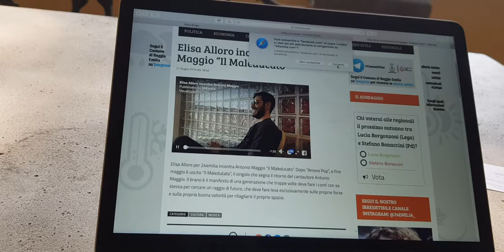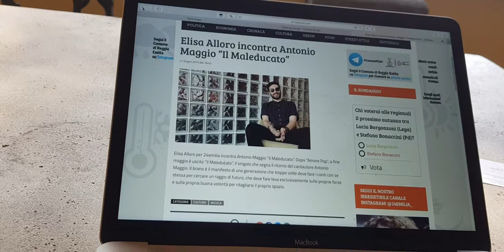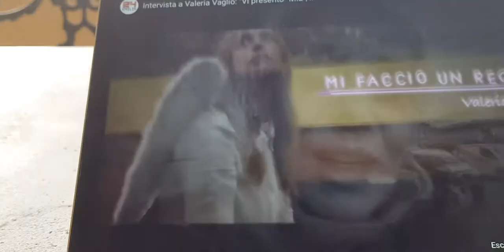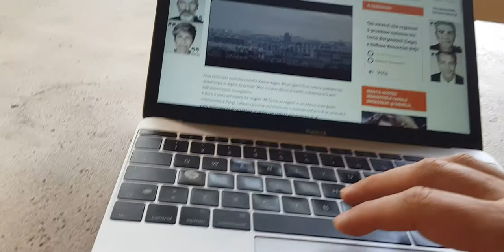La privacy e la bellezza, lo show tv e il no ai video